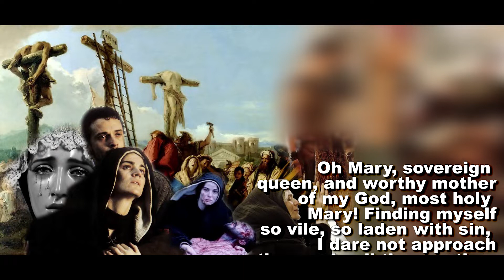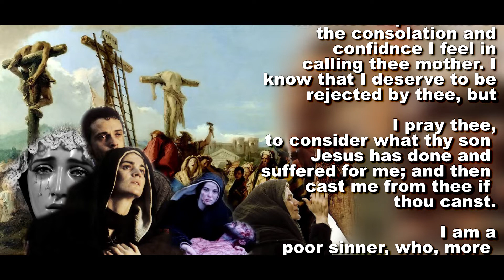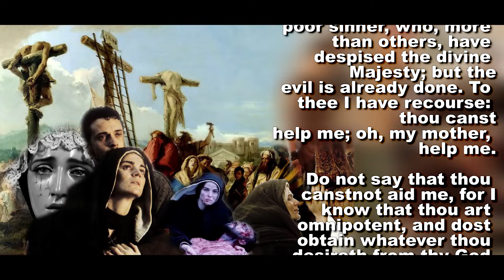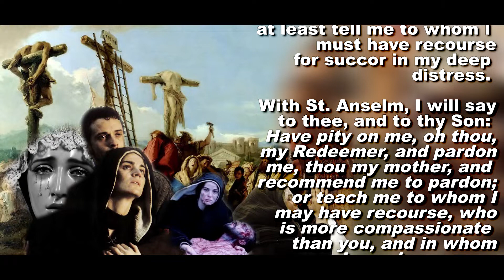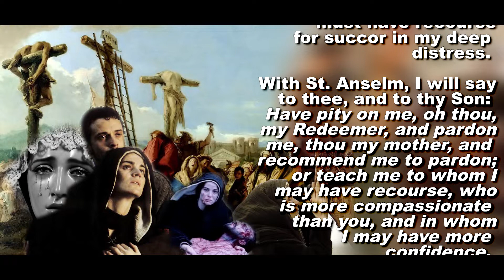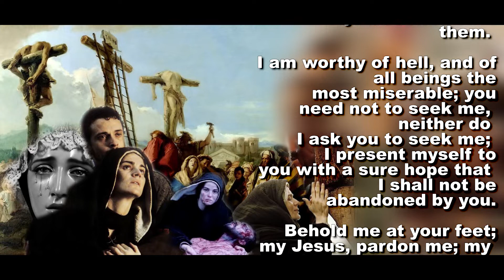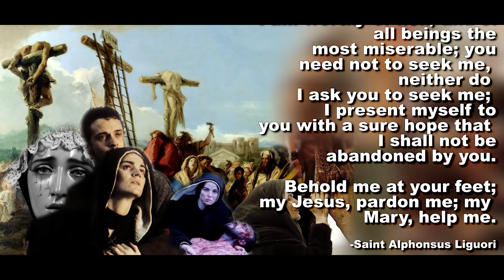O Mary, Sovereign Queen- St Alphonsus Liguori- A Meditation-In HD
Oh Mary, sovereign queen, and worthy mother
of my God, most holy Mary! Finding myself
so vile, so laden with sin, I dare not approach
thee and call thee mother. But I cannot let my
miseries deprive me of the consolation and confidence I feel in
calling thee mother. I know that I deserve to be
rejected by thee, but I pray
thee to consider what thy son Jesus has done and suffered for
me; and then cast me from thee if thou canst. I am a
poor sinner, who, more than others, have despised the divine Majesty; but the evil is already done. To thee I have recourse: thou canst help me; oh, my mother, help me.
Do not say that thou canst not aid me, for I
know that thou art omnipotent, and dost obtain
whatever thou desireth from thy God.

 If then thousayest that thou canst not help me, at least
tell me to whom I must have recourse for succor
in my deep distress. With St. Anselm, I will say
to thee, and to thy Son : Have pity on me, oh thou,
my Redeemer, and pardon me, thou my mother,
and recommend me to pardon; or teach me to whom I
may have recourse, who is more com
passionate than you, and in whom I may have
more confidence.

 No, neither in heaven nor on
earth can I find one who has more compassion
for the miserable, or who can aid me more than
you. Thou, oh Jesus, art my father, and thou,
oh Mary, art my mother. You love those who
are the most wretched, and you seek to save
them. I am worthy of hell, and of all beings the most
miserable; you need not to seek me, neither do I ask
you to seek me; I present myself to
you with a sure hope that I shall not be
abandoned by you.

 Behold me at your feet;
my Jesus, pardon me; my Mary, help me.